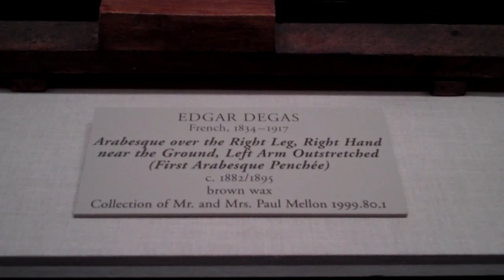Masterpieces at the National Gallery of Art, Washington, D.C.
I know no better way to spend a delightful winter's day in our Nation's Capital than ice skating on the Mall, followed by a little gallery hopping.  It happened this Presidents' Day, February 20, 2012.